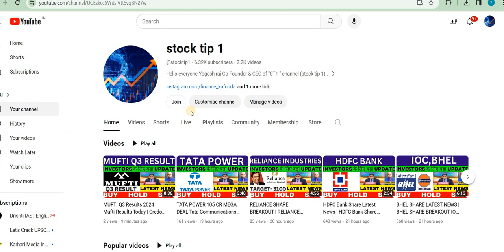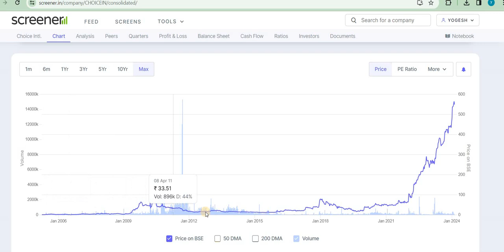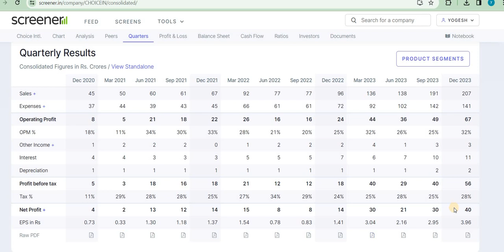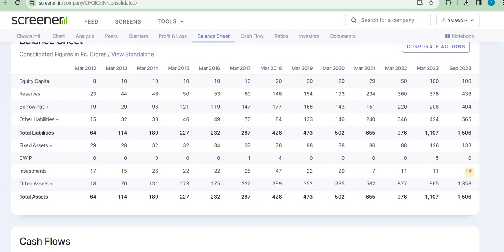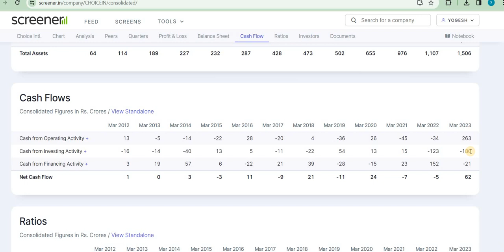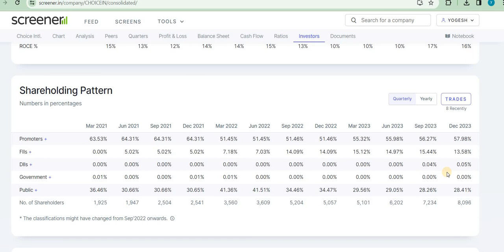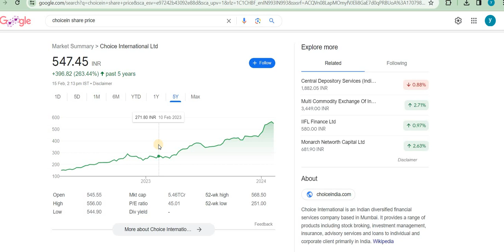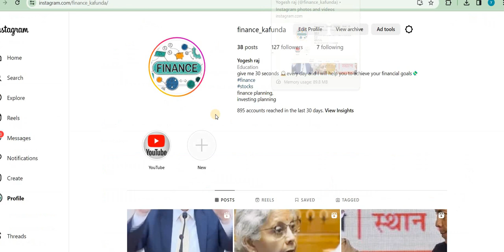1:1 Choice International Share Bonus | Choice International Share Latest News